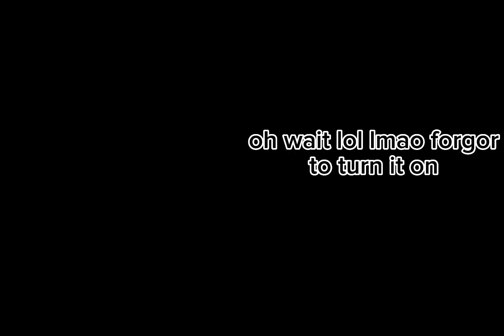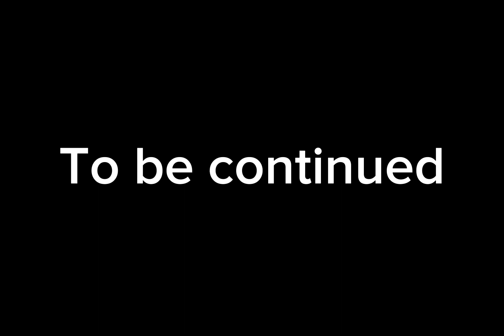Interminable Rooms Entities Go On A Road Trip 2 Part 3 - Interminable Rooms Animation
highly INSPIRED by @itle_ch
JSAB